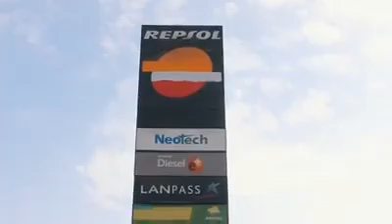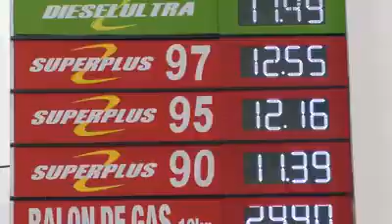Uso del Serafín. Perú